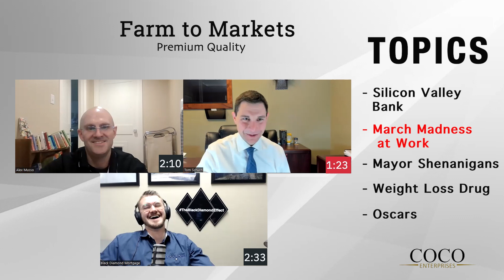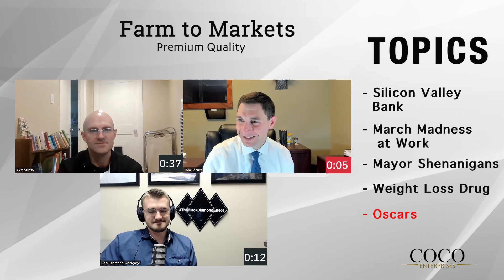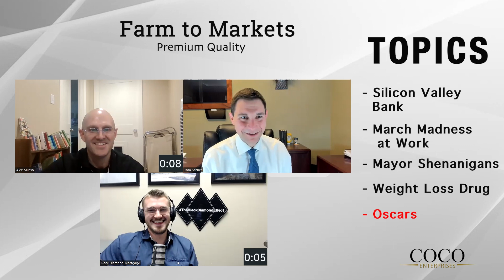Episode 74 | Silicon Valley Bank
0:00 Intro
1:11 Silicon Valley Bank
9:34 March Madness
13:12 Mayor Shenanigans
17:52 Weight Loss Drug
21:01 Oscars